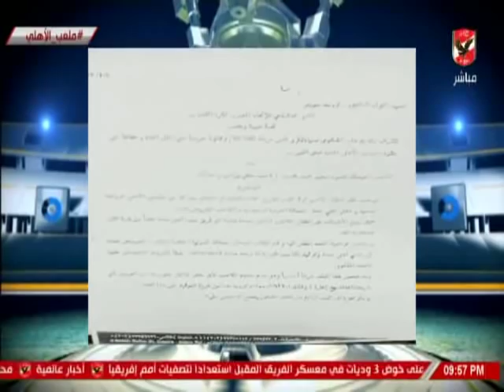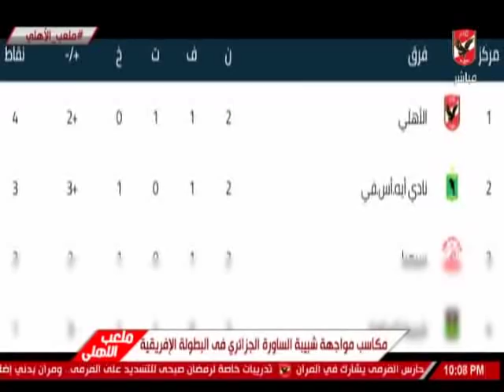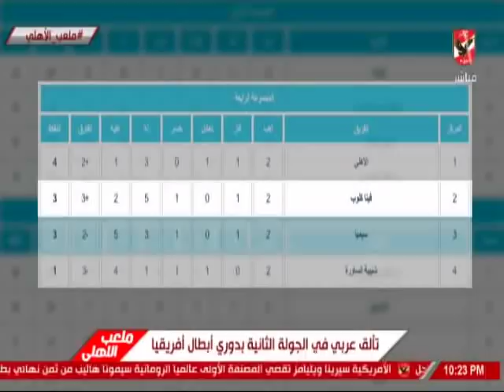حلقة ملعب الاهلى 22-1-2019